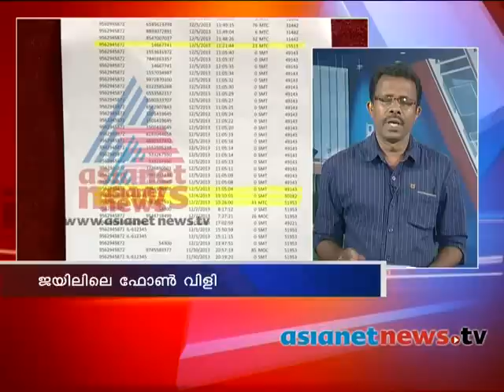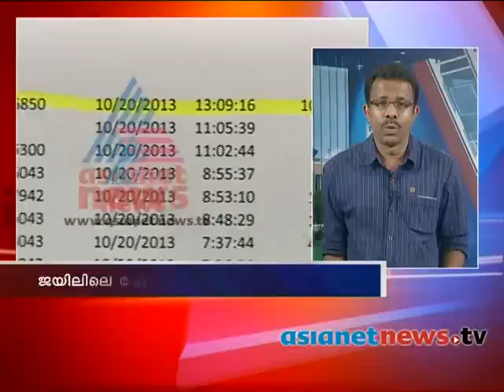Shafi's phone call more proofs show:Asianet News Prime Time discussion Asianet News Exclusive Part 2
TP murder case accused shafi'sphone call from jail more proofs : Asianet News exclusive